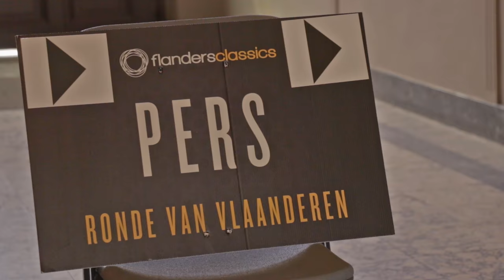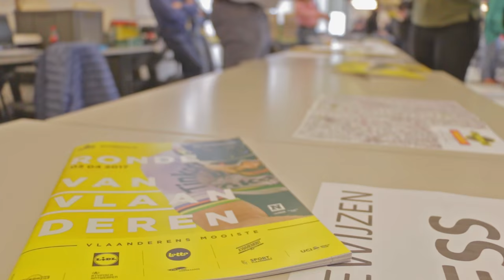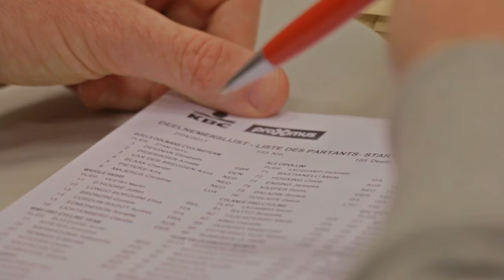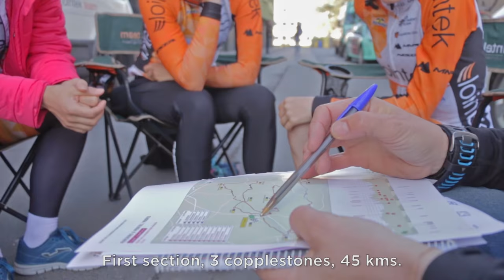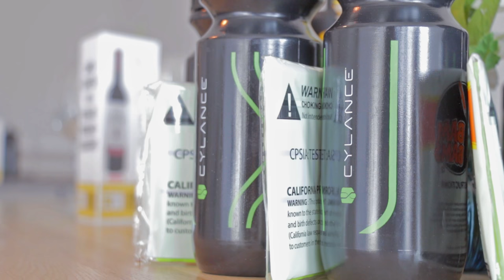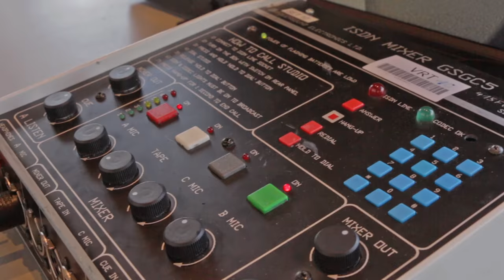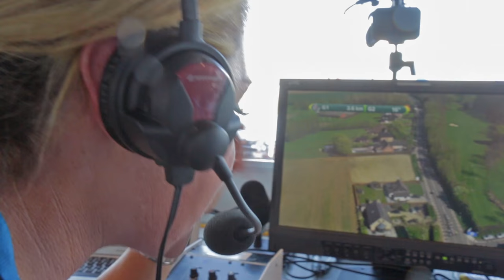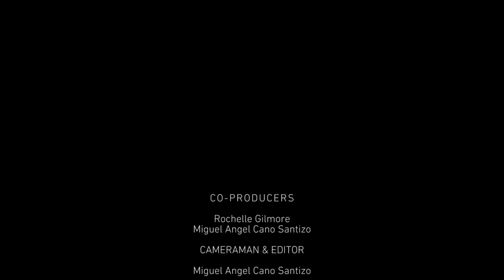Women's Tour of Flanders 2017 - Behind the Scenes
Insights Film of the Women's Tour of Flanders 2017.
Role of DS's on the day before the race, cycling corporate branding, mechanical inside remarks, team strategy meetings, business and lifestyle inside Flanders Classics Club, living the emotions of the race from the commentator box and more. Flanders from inside as it hasn't been seen before.